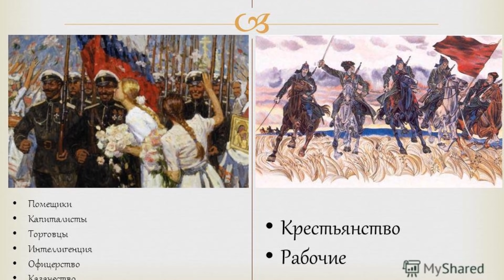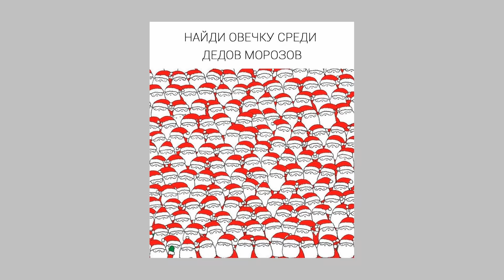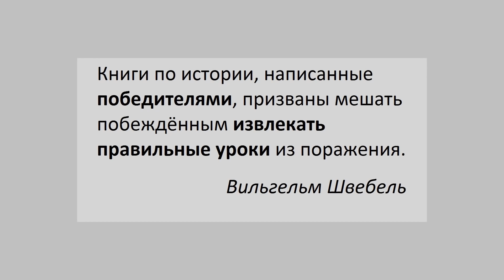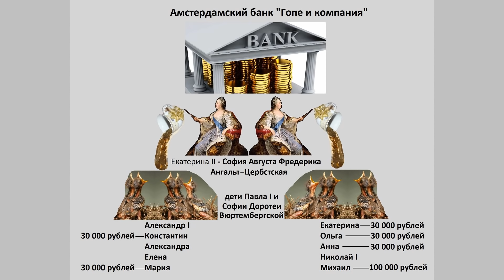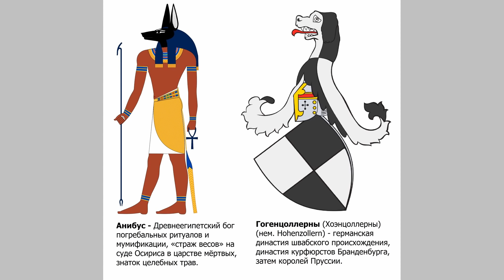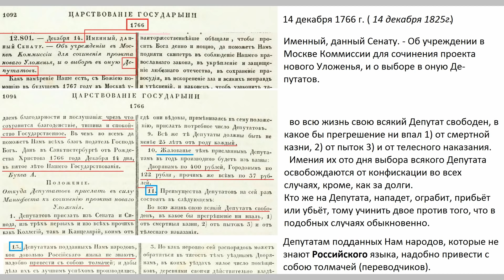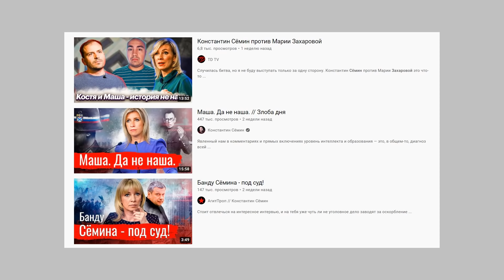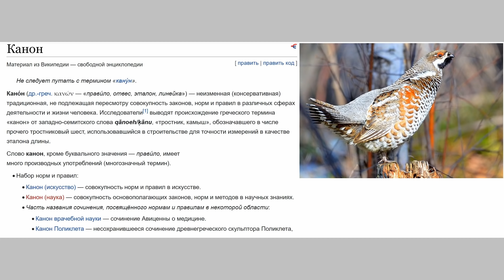Семилетняя или Северная?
Криминальная Европа. Средневековые хроники.

Евангелие от Гашека. Похождения доброго воина Швейка.

Лилу из 5-го элемента изучает войну.

Семилетняя война на карте (Гео-История).

Россия-24

Путин заявил, что его порадовало исправление школьника в разговоре об истории

«Простоквашино» А ты, мальчик, чей?

Путин о семилетней войне в 2015 и 2021 году. (ошибся во второй раз)

Американские конгрессмены впервые за многие годы прибыли в Москву.

Валерий Пякин. «Ку» депутатов Госдумы перед делегацией из США